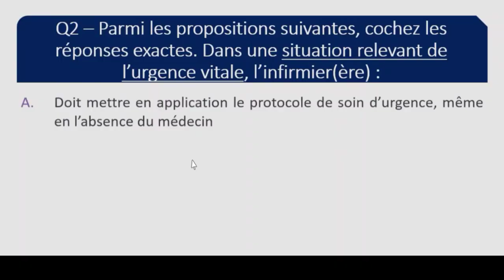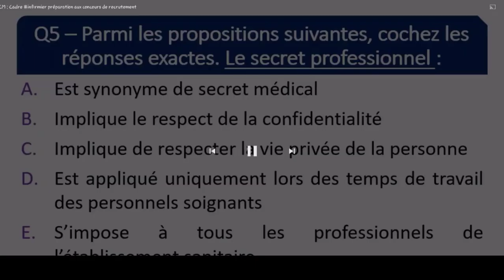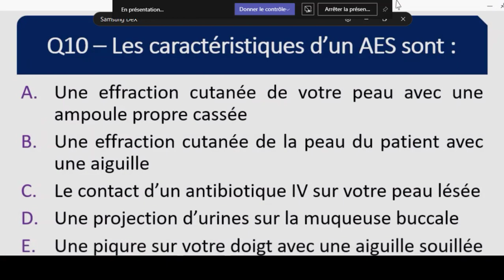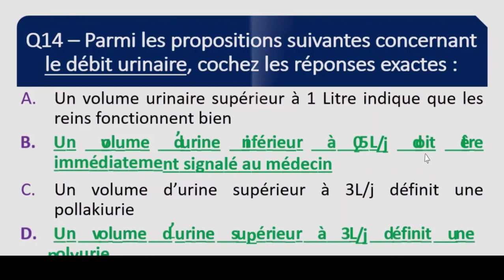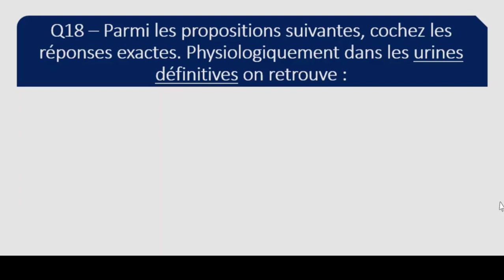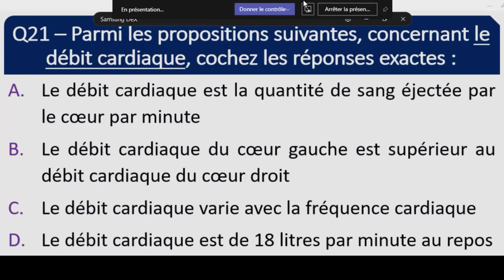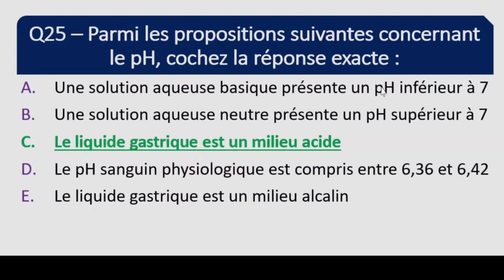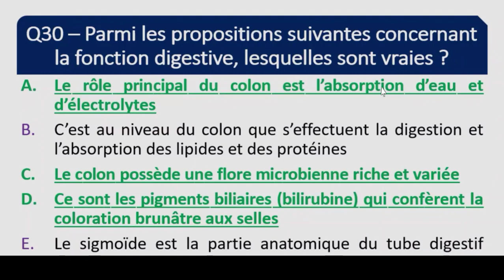La correction des concours de recrutement des infirmiers @ spécialité